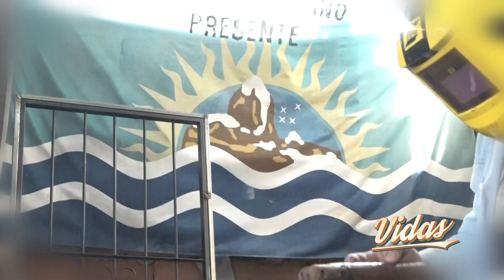Vidas – Carlos “Pocholo” González “Ayudar, dar, estar, están fácil” Bloque 1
Te dejamos el decimosexto capítulo de…VIDAS segunda temporada.

Con la conducción de Javier Seveso hacemos un recorrido por la ciudad, capturando y descubriendo historias deslumbrantes.